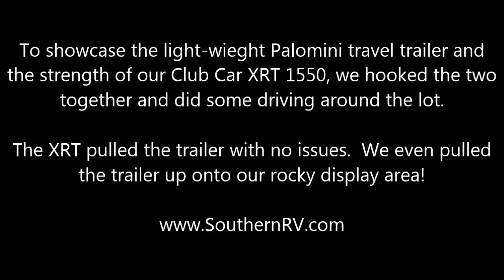Palomino Palomini being towed with a Club Car XRT 1550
We decided to hook up a 2014 Palomino Palomini to a Club Car XRT 1550, to see how it would handle and both showcase the power of the 1550 as well as the size of the Palomini.  It towed great!  We even parked on our rocky hill display area with ease.

For more information on either of these products please visit SouthernRV.com today!